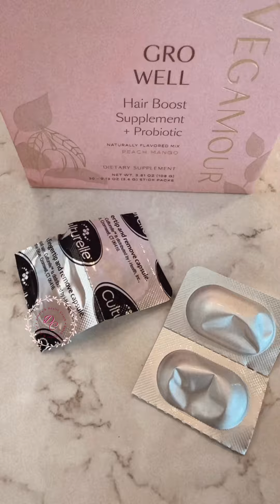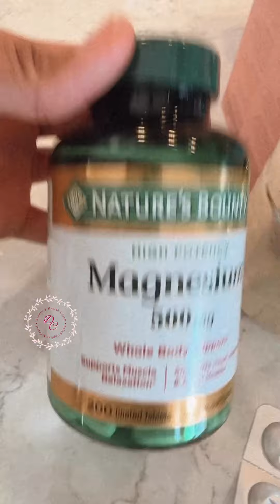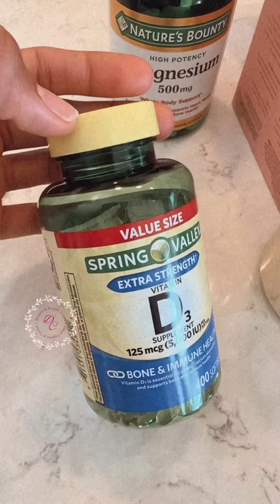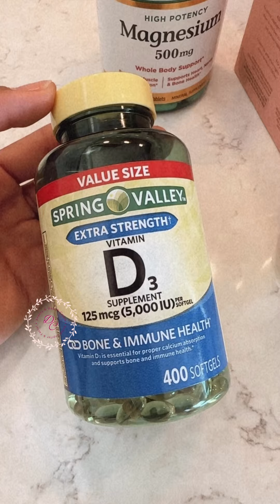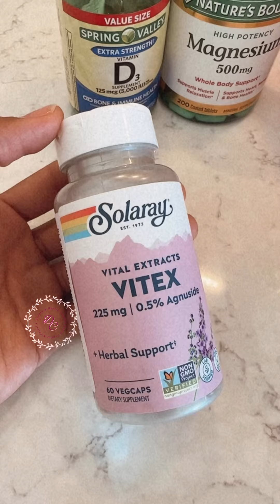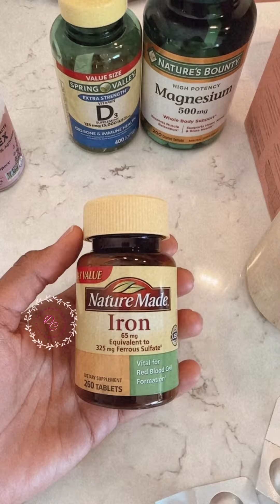Probióticos, Vitaminas & Nutraceuticos Para La Belleza y Salud